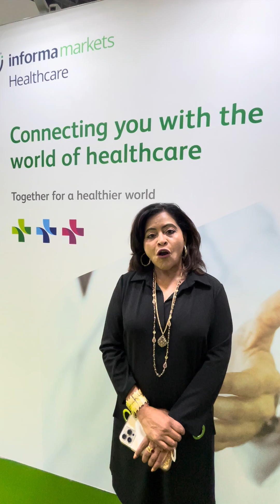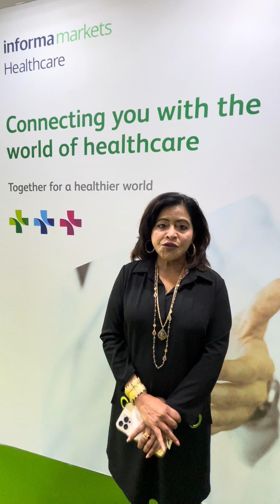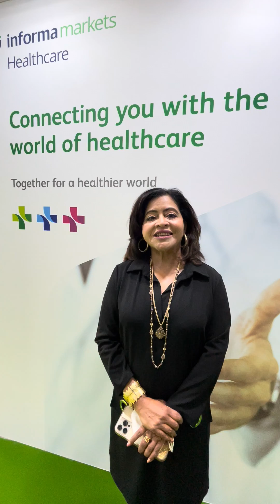The Future of Femtech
At Arab Health 2022, Reenita Das discussed growth opportunities in women's health.